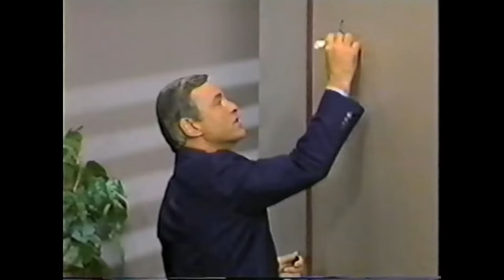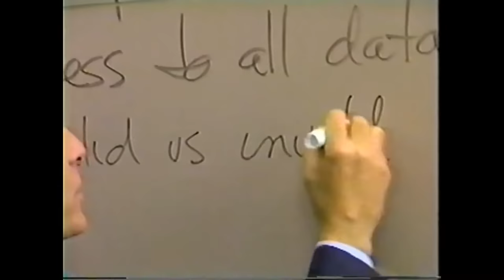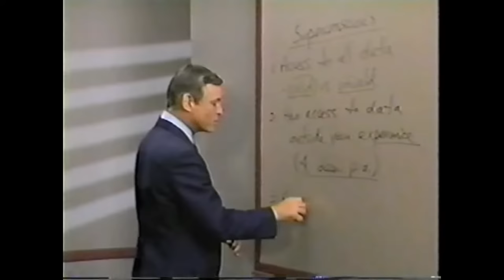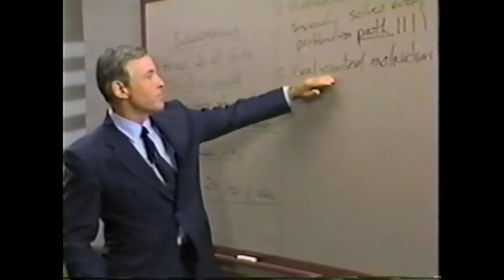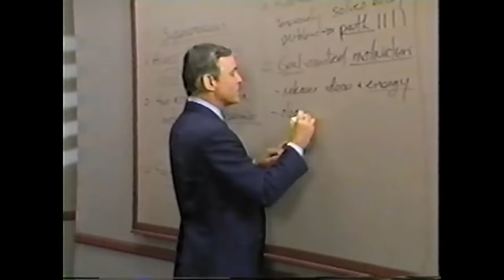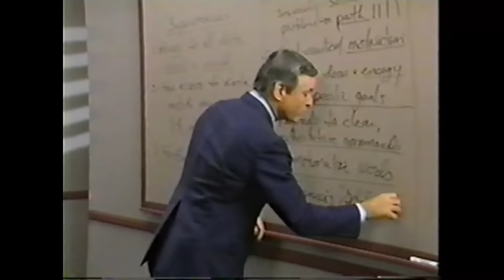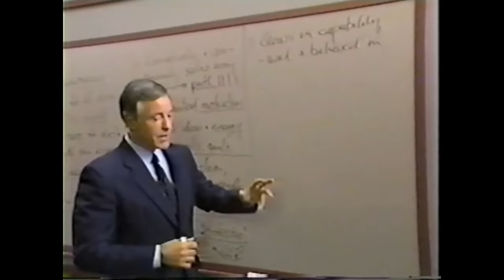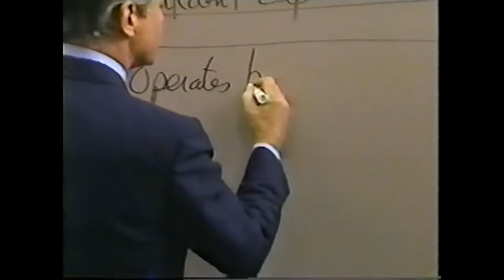Módulo 18 COMO DUPLICAR EL PODER MENTAL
Módulo Dieciocho
COMO DUPLICAR EL PODER MENTAL
(20 minutos)
Resumen
          Usted es un genio: está capacitado para funcionar a niveles excepcionales al menos en un campo de su vida, si es que puede localizarlo. El nivel de la inteligencia y creatividad que usted desarrolla está en proporción directa con la cantidad y calidad de estimulación que su mente recibe. Uno se convierte en un genio en la medida en que acepta y desarrolla su creatividad innata.

          El objetivo de este módulo consiste en suministrarle una comprensión clara de lo que es la creatividad, y una medida que sirva de guía para el desarrollo de su creatividad, de manera que pueda apreciar plenamente su influencia sobre la calidad de su vida.